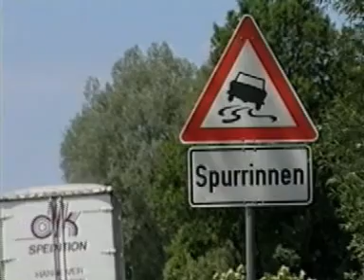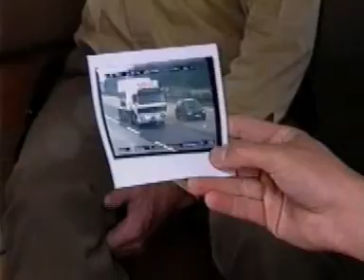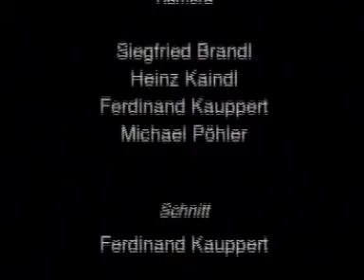שקילה תוך כדי תנועה עם אכיפה משטרתית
חברת ריבק טכנולוגיות הינה המשווקת הבלעדית של חברת  CAT TRAFFIC הגרמנית,מערכות לשקילת רכבים,משאיות תוך כדי תנועה,בסרטון הוידאו ניתן להבחין בבירור בשקילת הסרנים תוך כדי תנועה  של המשאיות,השורה המודגשת באדום מצביעה על עודף משקל.רכבי משא מעל המשקל המותר מצולמים ועוברים לשרת אחסון נתונים ומשם נמסרים לשלטונות החוק.המערכות מותקנות ופועלות מספר שנים ברחבי העולם